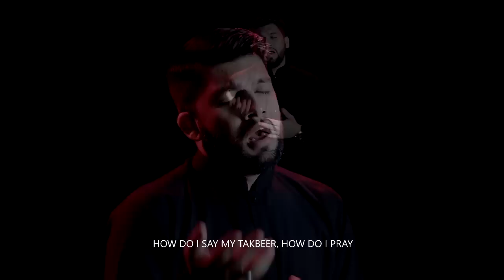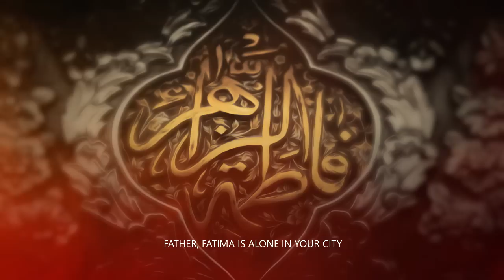Mohammed Abbas Karim | Baba tere watan mein | Official Video | 2018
Reciter: Mohammed Abbas Karim
Poetry: Mir Takallum
Album: Asalaamu Alal Hussain (2017/18, Vol 3)
Directed by: TNA Production
Sound Engineering: ODS Karachi